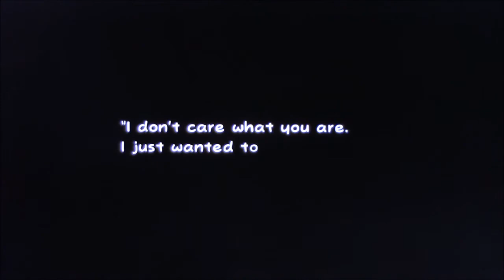Super Paper Mario playthrough part 22: Luigi's Adventure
Luigi finally gets to be in the game! ...for about five minutes.